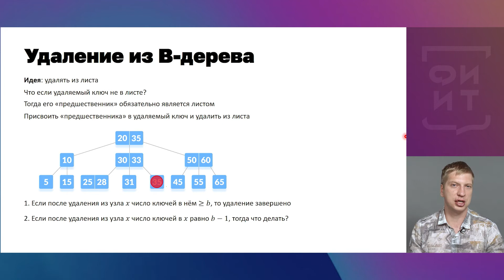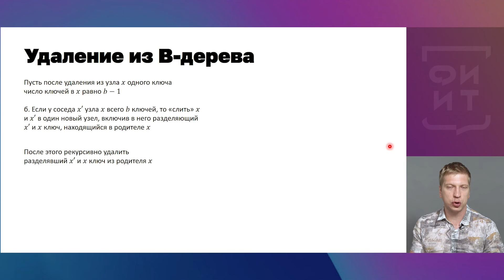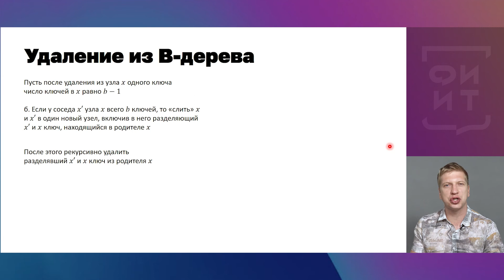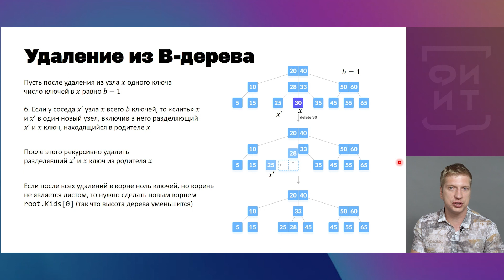08 Удаление ключа